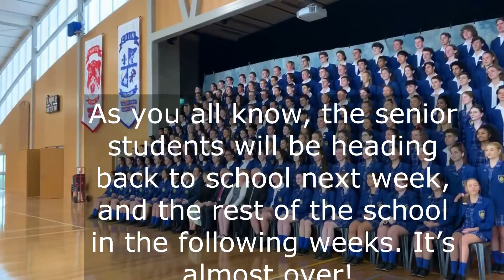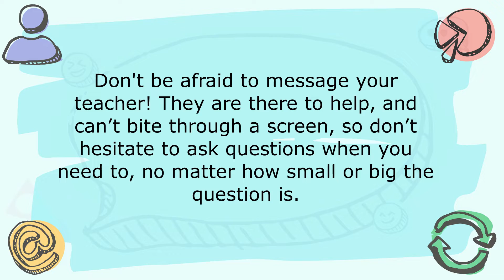Academic and wellbeing Committee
some tips from our committees